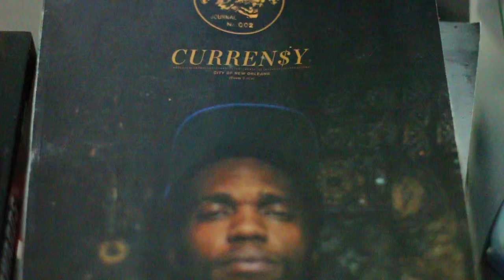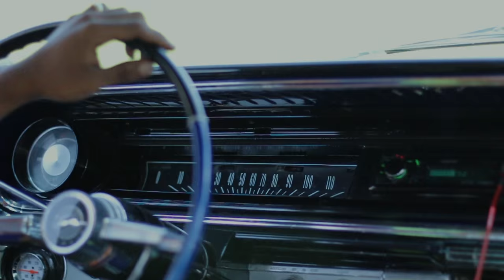Classic Saturday - Curren$y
From his extensive discography to his car collection, it’s no secret that Curren$y has a love for the Classics. This docu-fim puts you in the co-pilots seat of Spitta’s Lowrider’s, as the Jet Life Family host their weekly Cruise Life Custom Car Show at N.O Street Customs.

Edited, Photographed & Directed by Stacy Hart